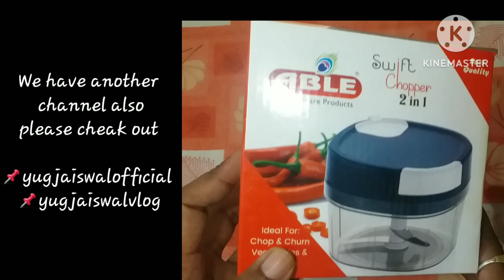Quick Vegetable Chopper | Chopping Machine | Kitchen | Vegetable cutter } blender machine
We are giving an authentic review only not more then that

This Able quick chopper is nice , i am using it from last 1 week in my kitchen and it's working good
I brought it from my local market just in Rs 100 only
and it has two component one is chopping machine and other is blending machine

यह एबल क्विक चॉपर अच्छा है, मैं इसे पिछले 1 सप्ताह से अपनी रसोई में उपयोग कर रहा हूं और यह अच्छा काम कर रहा है
मैं इसे अपने स्थानीय बाजार से केवल 100 रुपये में लाया
और इसके दो घटक हैं एक चॉपिंग मशीन और दूसरा फेटेन की मशीन